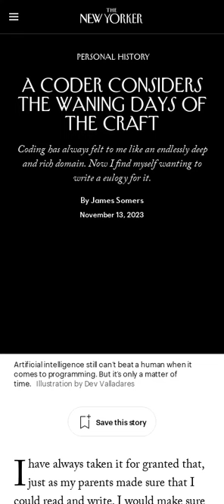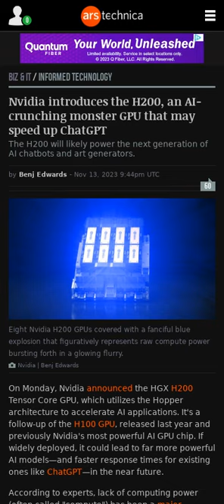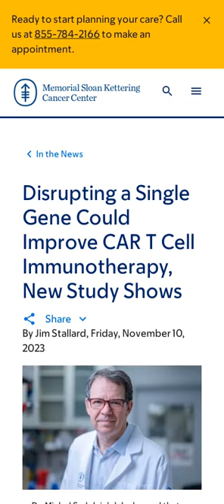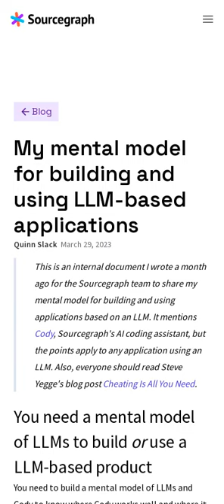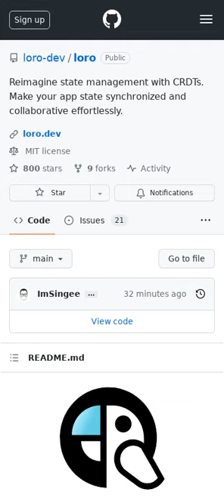Google-Apple revshare leaks 💰, OpenAI's $10M pay packages 🤖, Nvidia's next-gen chip ⚡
The links for the included articles are included below:

00:00 OpenAI’s six-member board will decide ‘when we’ve attained AGI’ (6 minute read)
00:07 Tesla's drive-in restaurant is finally taking shape (3 minute read)
00:16 Tragedy of Return to Hostile Offices (13 minute read)
00:23 OpenAI reveals new details about its AI development roadmap and fundraising plans (5 minute read)
00:30 A Coder Considers the Waning Days of the Craft (27 minute read)
00:33 Google witness accidentally blurts out that Apple gets 36% cut of Safari deal (2 minute read)
00:58 Nvidia introduces the H200, an AI-crunching monster GPU that may speed up ChatGPT (3 minute read)
01:37 Joby, Volocopter fly electric air taxis over New York City (2 minute read)
02:03 Disrupting a Single Gene Could Improve CAR T Cell Immunotherapy, New Study Shows (5 minute read)
02:25 OpenGPTs (GitHub Repo)
02:44 My mental model for building and using LLM-based applications (7 minute read)
03:09 Bay Area tech company reportedly trying to poach Google workers with $10M pay packages (2 minute read)
03:32 The right-to-repair movement is just getting started (20 minute read)
03:56 Loro (GitHub Repo)